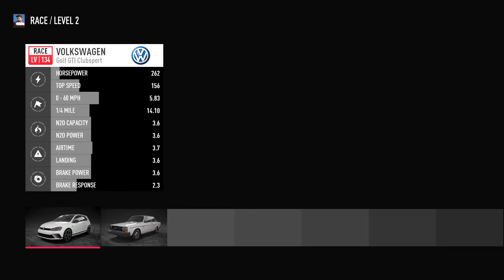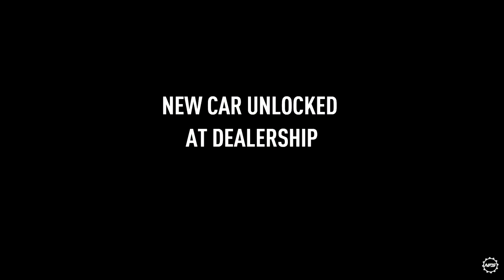Need for Speed Payback #28 Graveyard Rematch Helicopter Police Chase!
Need foe Speed Payback hard difficulty & manual gears gameplay. This episode La Catarina asks for a Graveyard Rematch but double crosses us and we end up in an awesome police helicopter & cop car Chase! New cars unlocked by this mission: Chevrolet Camaro Z28, Porsche Cayman GT4, Dodge Challenger SRT 8 & BMW M3 E92. Achievement unlocked G-20 I Fought The Law (You managed to escape the Skyhammer). More NFS Payback gameplay